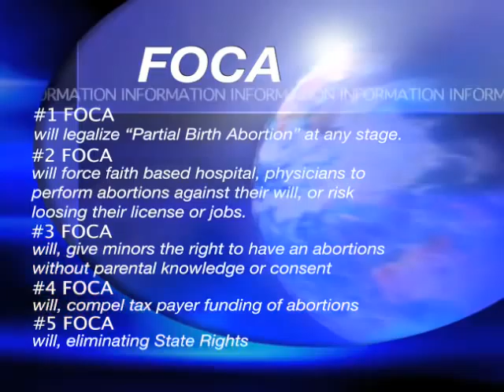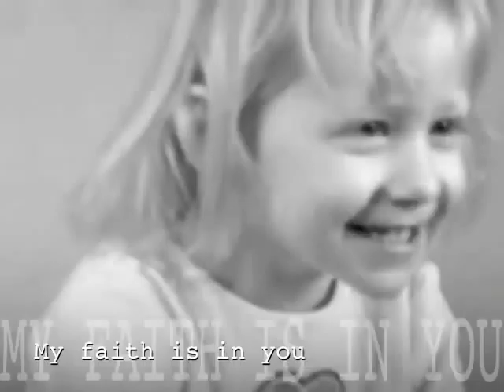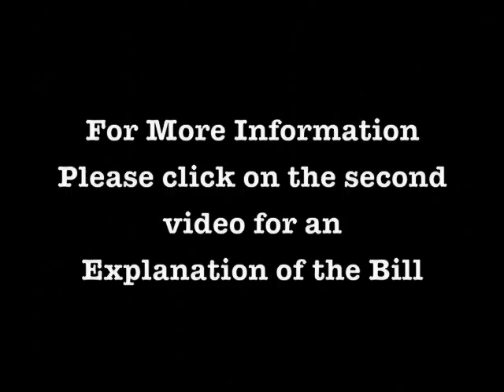Fight FOCA-"Make Your Voice Heard"-Revised Full Version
Fighting Freedom of Choice Act Making Your Voice Heard
FOCA Bill and what you can do about it: